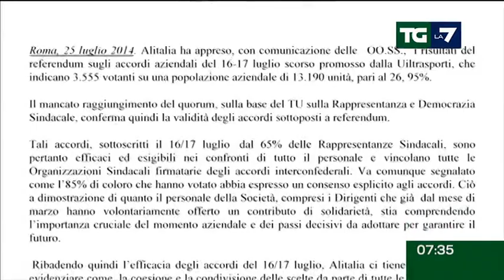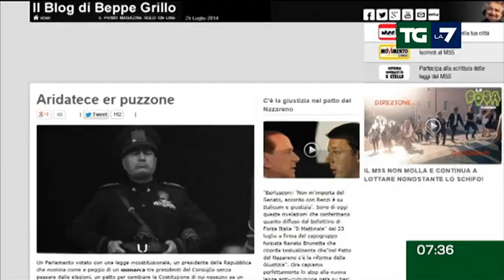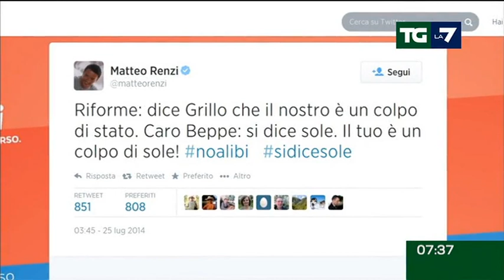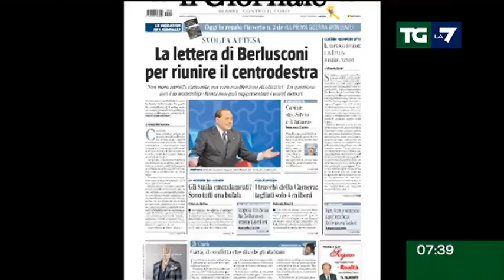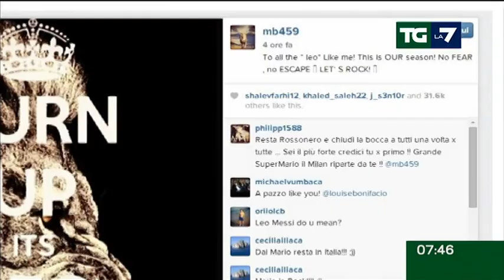Edizione delle ore 07.30 del 26/07/2014